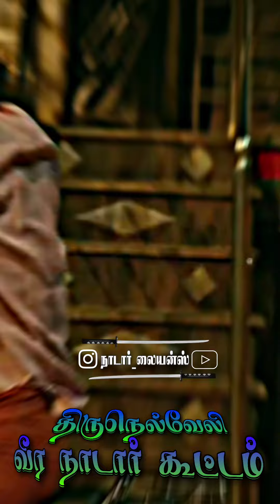Nadar mass status..💙💚